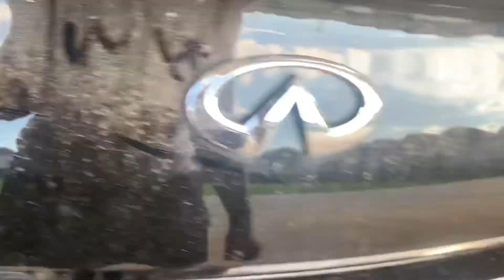Car wash day for my 2015 Infiniti q60